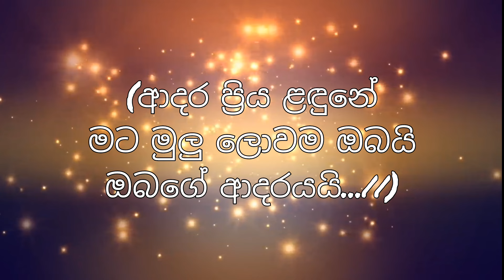Adara Priya Landune Karaoke With Lyrics | Felix Anton | ආදර ප්‍රිය ළඳුනේ | Sinhala Karaoke Channel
Hello Friends
This Video About Adara Priya Landune Karaoke | Without Voice | With Lyrics | Sinhala Karaoke | Felix Anton | Sinhala Karaoke Channel | Nimesh karaoke

This Video Includes Adara Priya Landune Karaoke Without Voice
Adara Priya Landune Without Voice
Felix Anton Adara Priya Landune Without Voice